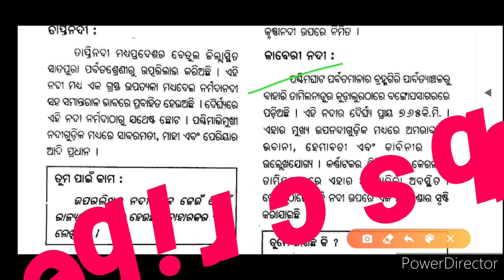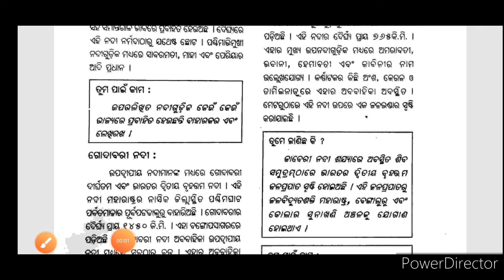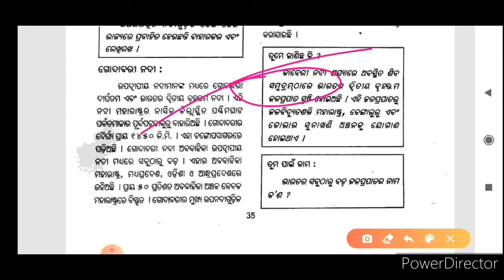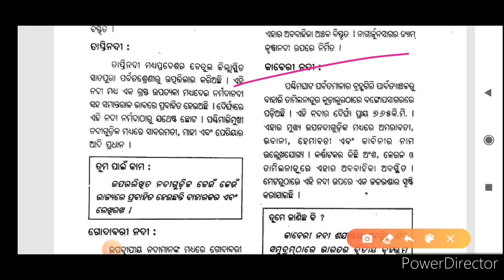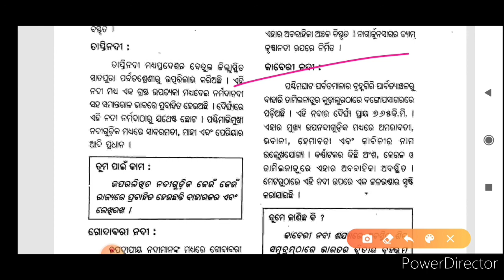ନବମ ଶ୍ରେଣୀ ଭୂଗୋଳ ( ଭାରତର ନଦୀ ) // class 9th geography ( River system of India ) chapter 4 part 6